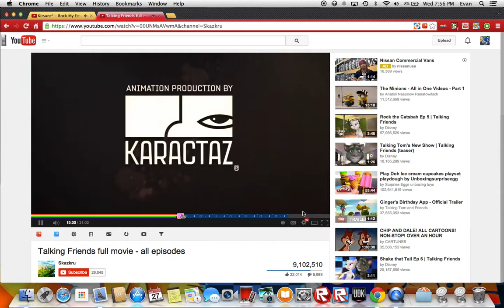ROCK MY TALKING FRIENDS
Based On Rock My Emotions By SquareDance